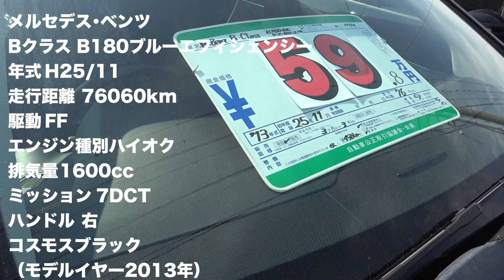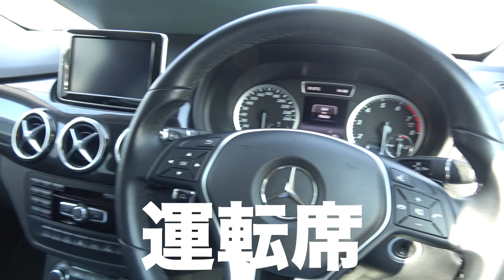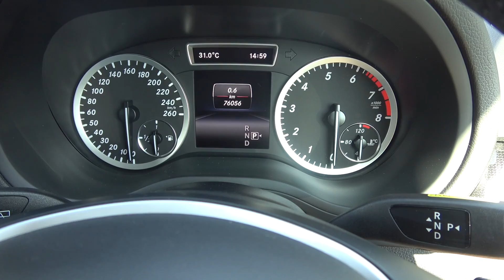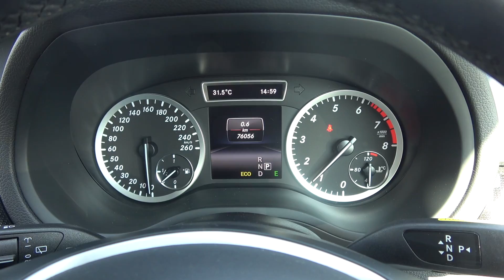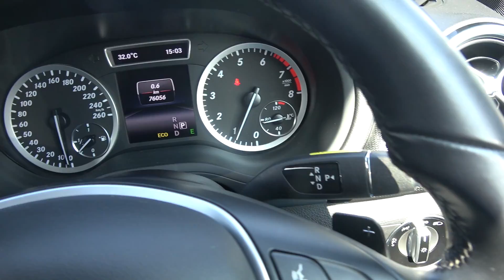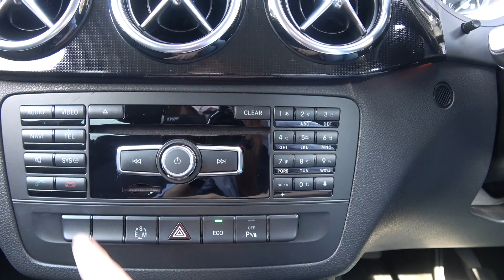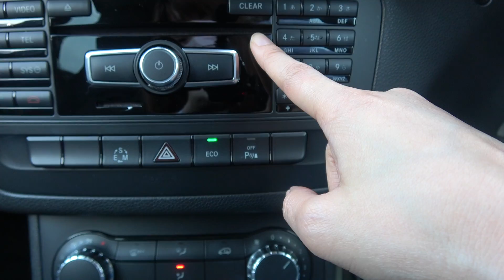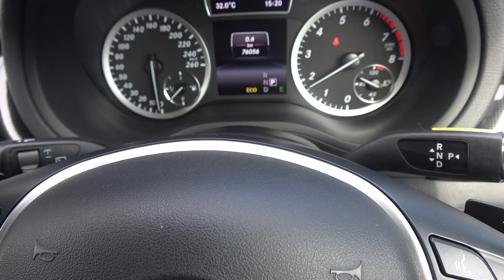ベンツBクラス！B180ブルーエフィシェンシー！おしゃれで統一感のある内装！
メルセデス・ベンツBクラスのB180ブルーエフィシェンシーを見せていただいてきました！シルバーラインに統一感のあるおしゃれな内装でした！
撮影させていただきありがとうございました！

【再生リスト】
料理作ってみた！
【ゲームチャンネル再生リスト】
再生リスト